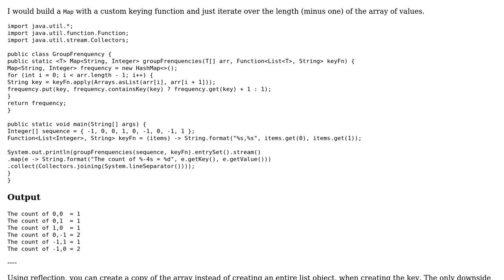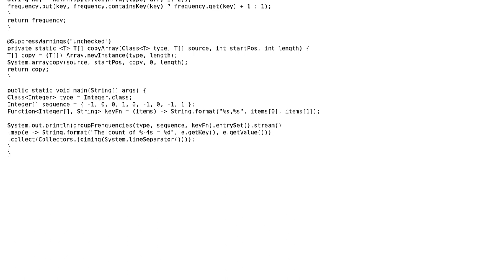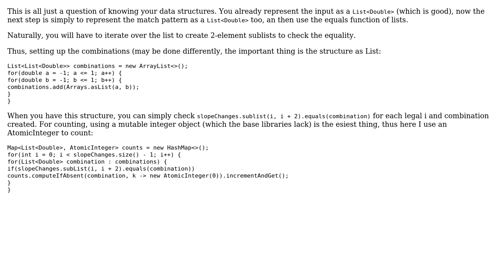Counting combinations of consecutive symbols in Java (3 Solutions!!)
Counting combinations of consecutive symbols in Java

With thanks & praise to God, and with thanks to the many people who have made this project possible! | Content (except music & images) licensed under CC BY-SA | Music | Images & others | With thanks to user user158037 user mtj user Mr. Polywhirl user Adam Amin and the Stack Exchange Network Trademarks are property of their respective owners. You are responsible for your own actions.